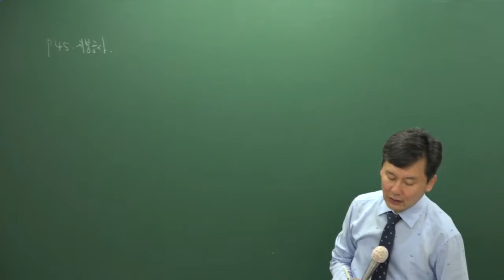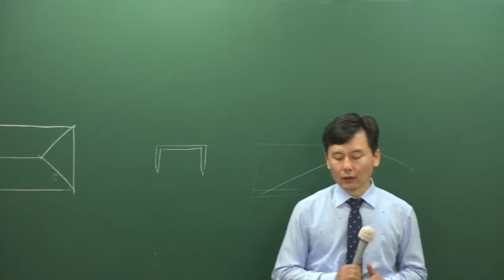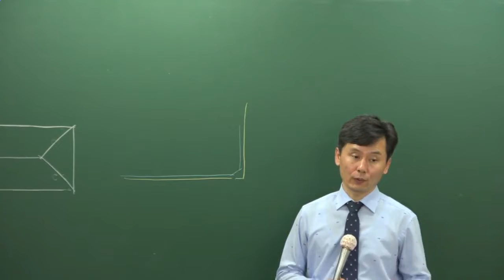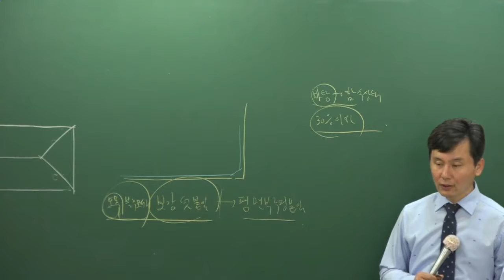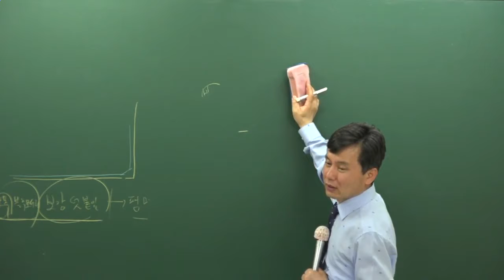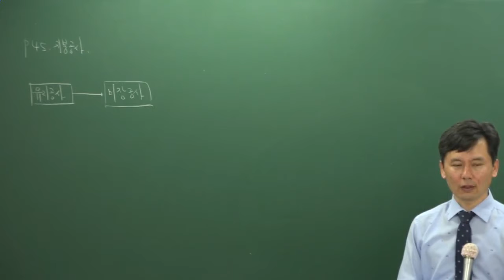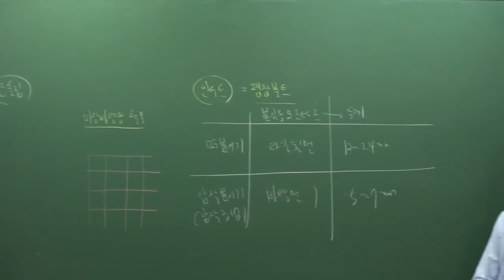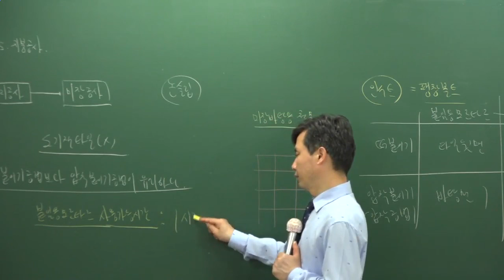[2017][올프리] 주택관리사 1차 시설개론 핵심이론 7강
[올프리] 2017년 주택관리사(보) 1차 시설개론 핵심이론 송일근교수